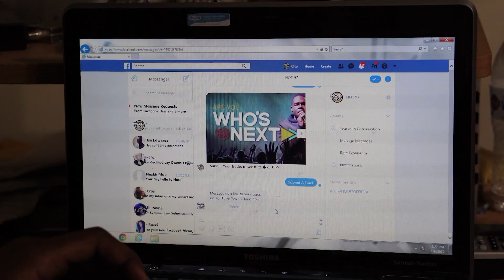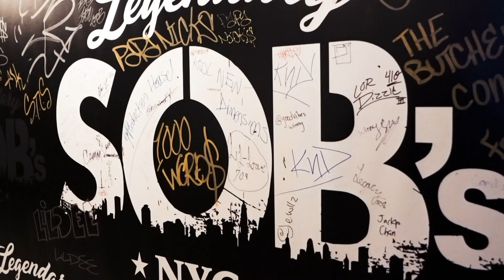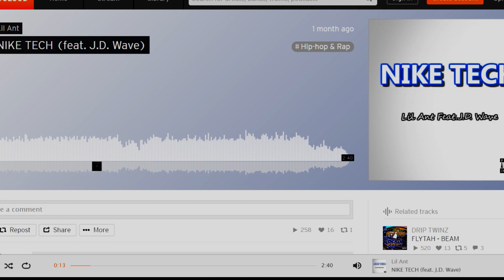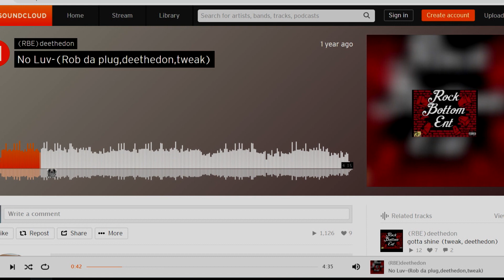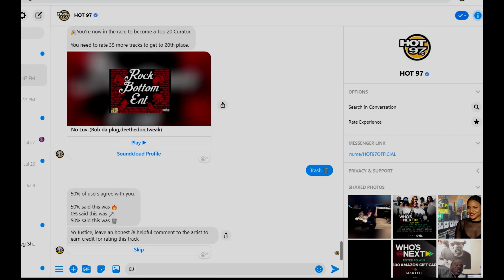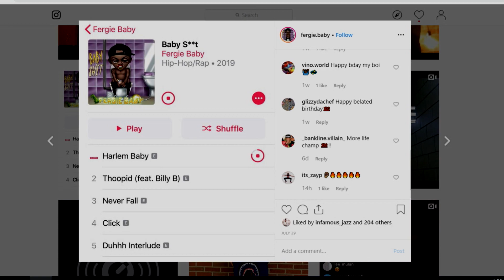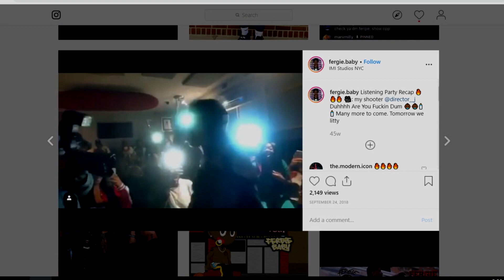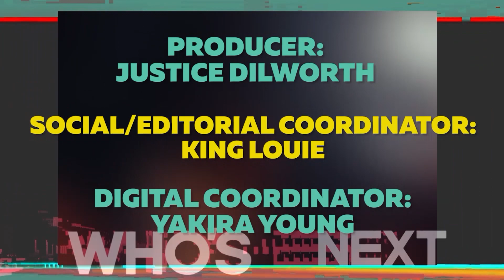Harlem's Own Fergie Baby + DJ Juanyto on Who's Next Leaderboard Live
Are you the next big artist?

Every week, host Brooklyn native, Sha Boogie sits down with talented artists, and plays some of the hottest underground music from Hot 97's Who's Next Leaderboard on Leaderboard Live!

Today, we have DJ Juanyto breaking down the latest Who's Next Showcase at SOB's headlined by Iyla, Rexx Life Raj, ODIE, Nef The Pharoah and chatbot winner King Ceazar! He will be reviewing music from the HOT 97 Who's Next FB Messenger!

We also have Harlem's own Fergie Baby on the show!

Submit your music for a chance to perform in front of our next Who's Next showcase!